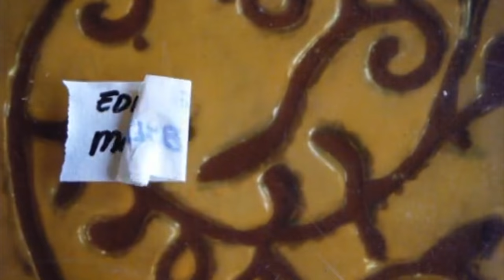BE BOP CHORUS featuring "My desire" - Roberto Marri solo voice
Be Bop Chorus Xmas exhibition in Fabriano (An) Italy 22 dec 2017 - M° Paola Paolucci director, Luca Cerigioni (Keyboards), Duccio Spacca (el. guitar), Luca Luzi (drum).